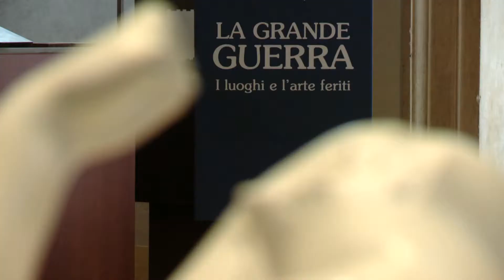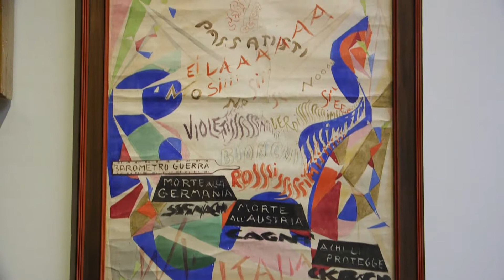La Grande Guerra. Arte, Luoghi, Propaganda (Sky Arte HD)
Presentazione dello "Speciale" dedicato alla mostra "La Grande Guerra. Arte, Luoghi, Propaganda" realizzato da Sky Arte HD e trasmesso domenica 14 maggio 2015.

Nell’ambito delle manifestazioni organizzate in Europa per la ricorrenza del Centenario della Prima guerra mondiale e in concomitanza con Expo 2015, Intesa Sanpaolo presenta il progetto espositivo "La Grande Guerra. Arte, Luoghi, Propaganda", con apertura al pubblico dal 1 aprile al 23 agosto 2015.

Articolandosi nelle Gallerie d’Italia, sedi museali di Intesa Sanpaolo a Milano, Napoli e Vicenza, la mostra racconta, attraverso gli occhi degli artisti, come l’Italia precipiti nella guerra, viva il conflitto e vi reagisca.

A cura di Fernando Mazzocca con Francesco Leone e Anna Villari, con il coordinamento generale di Gianfranco Brunelli.